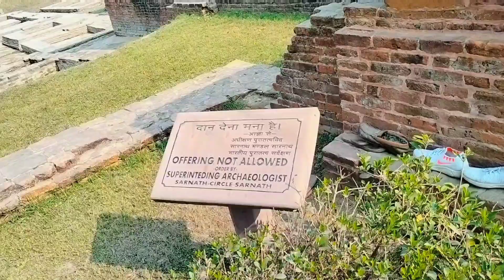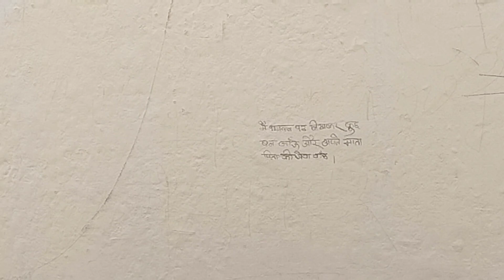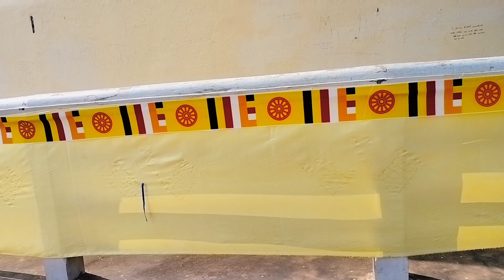1st January 2023 ke din ye galati na kare || 1st january Buddha temple || Rohit k vlogs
1st January 2023 ke din ye galati na kare || 1st january Buddha temple || Rohit k vlogs